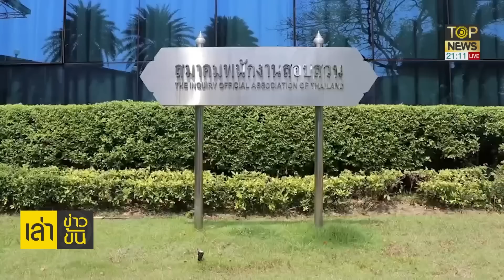คดีดัง ส.ต.ท.หญิงโหด จบแบบเงียบๆ เตรียมเอาผิดจริยธรรมวุฒิสภา!? | เล่าข่าวข้น | TOP NEWS